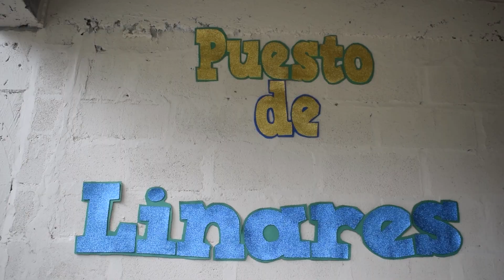JORNADAS MÉDICAS EN LINARES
Este  jueves la población de Linares acudió al Puesto de Salud de la parroquia, con la visita de profesionales del Ministerio de Salud recibieron atención médica preventiva, controles de niño sano, entre otros servicios.